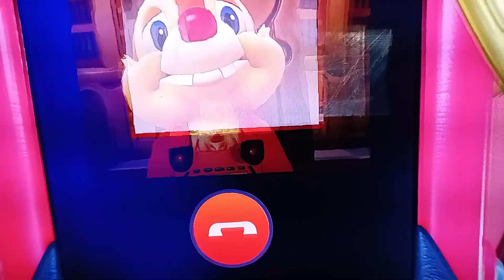Team Ean Ortiz Adventure Of Kingdom Hearts III (Interval VIII: The Destiny Island)